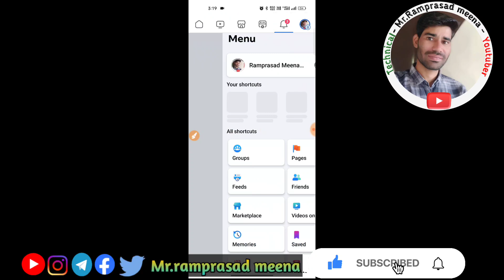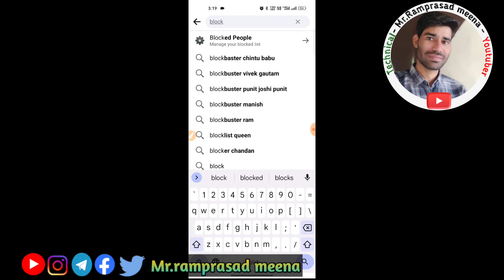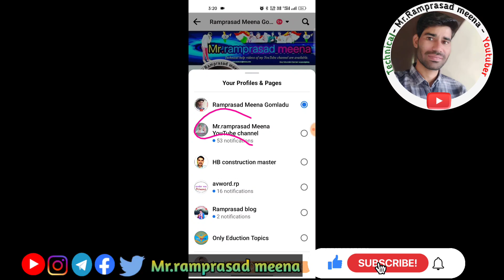Facebook Me Block Friend Ko Unblock Kaise Kare/Facebook Friends Post Not Show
Today video information👉

facebook me unblock kaise kare
facebook par unblock kaise kare
facebook friend ko unblock kaise kare
block and unblock friend on facebook
facebook block ko unblock kaise kare
facebook par block unblock kaise kare
facebook me khud ko unblock kaise kare
facebook me block friend ko unblock kaise kare
messenger par block ko unblock kaise kare
facebook page post option not show
facebook page post option not showing
fb post option not show
facebook video post option not show
facebook page photo option not show
why not show new posts on my facebook id
facebook post not showing
facebook friend post not showing
facebook public post not showing
facebook posts not showing
my facebook post not showing up on id
facebook public post not showing up
facebook page post not share
all facebook post public to friends
all facebook post friends to public
facebook post
how to show post facebook only friends except
specific friends post facebook
facebook post for specific friends
facebook post friends or public
how to share post with specific friends on facebook
post only for specific friends with facebook friend list
make facebook post for selected friends
facebook post friends to public kaise kare

👉  tech videos
👉 new tech. videos
👉 telegram informatio
Tech Technical👇
👉 YouTube information
👉 Facebook information
👉 WhatsApp information
👉 motivation information
👉 any news information